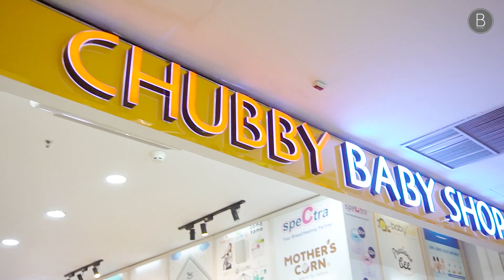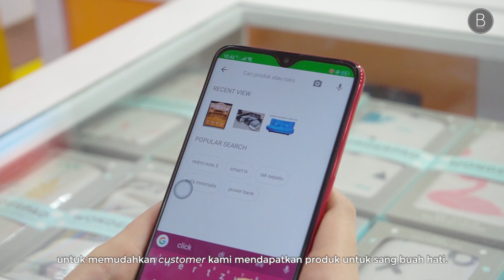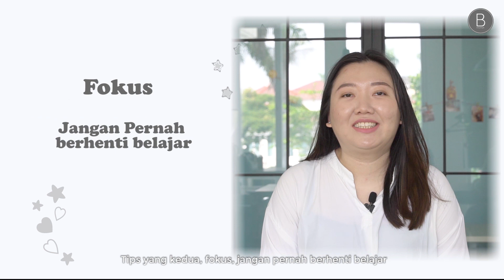Babyo Story with Chubby Baby Shop: Menjadi Mom dan Entrepreneur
Chubby Baby Shop adalah toko perlengkapan bayi yang didirikan oleh Mom Venny dengan adik - adiknya. Bagaimana cara Mom Venny dalam menjalankan usaha dan peran sebagai Ibu? Bagaimana cerita mereka hingga bisa sesukses sekarang? Yuk Moms, kita saksikan di video berikut ini.

Moms juga bisa membaca artikel mengenai parenting, motherhood, dan tumbuh kembang anak di link berikut ini :